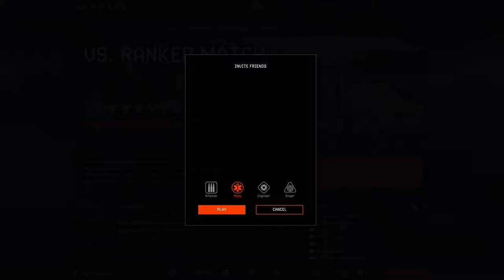Warface Ranked Eu Stream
GPU: GeForce GTX 1060
CPU: Intel(R) Core(TM) i7-6700HQ CPU @ 2.60GHz
Memory: 16 GB RAM (15.89 GB RAM usable)
Current resolution: 1920 x 1080, 60Hz
Operating system: Microsoft Windows 10 Home I Hope You Enjoyed The Video !